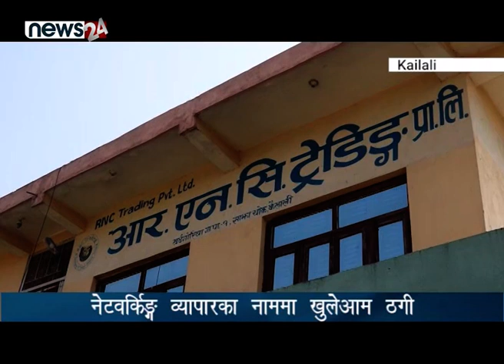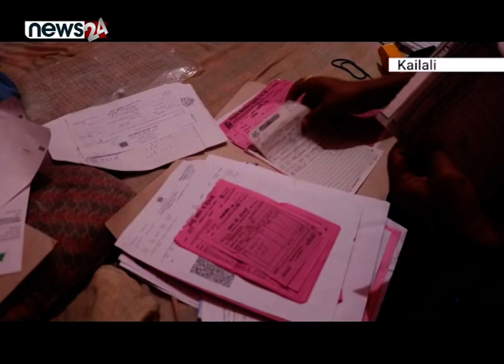पिरामिड शैलीको व्यापारलाई नेपालको कानुनले बन्देज- NEWS24 TV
पिरामिड शैलीको व्यापारलाई नेपालको कानुनले बन्देज गरेको छ । तर पनि धेरै कम्पनीहरुले ऐन बिपरित खुल्लेयाम पिरामिड शैली अर्थात नेटवर्किङ्ग व्यवसाय गरिरहेको गुनासो बढेको छ । सुदूरपश्चिम प्रदेशमा पनि यो व्यवसाय निकै मौलाएको छ । बस्तु व्यापारको नाममा सोझासाझालाई ठगेको तथा मनोमानी कारोबार गरी ठुलो मात्रामा राजस्व समेत छली गरिरहेका घटनाहरु बढेको देखिन्छ ।